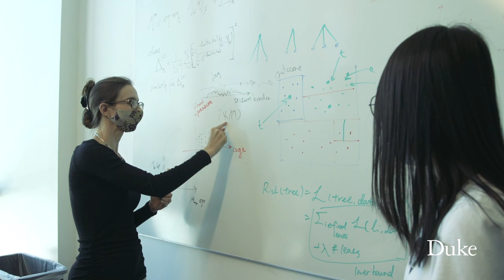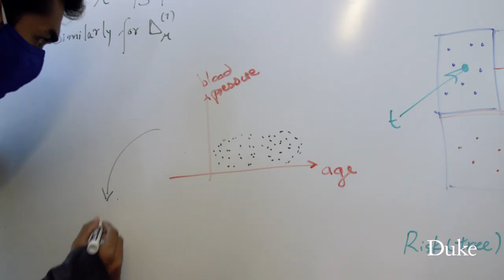Cynthia Rudin Wins $1 Million Artificial Intelligence Prize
Whether preventing manholes from exploding, spotting patterns in criminal activity, or optimizing the care of critically ill patients, Duke University computer scientist and engineer Cynthia Rudin wants artificial intelligence (AI) to show its work. Especially when it’s making decisions that deeply affect people’s lives.

While many scholars in the nascent field of machine learning have been preoccupied with eking out fractional improvements in the performance of AI algorithms, Rudin wanted to use AI’s power to help society. She chose to pursue opportunities to apply machine learning techniques to important societal problems, and in the process, she realized that performance can be improved more rapidly when humans can see inside the algorithm and understand what it is doing.

Now, after 15 years of advocating for and developing “interpretable” machine learning algorithms that allow humans to see inside AI, Rudin’s contributions to the field have earned her the $1 million Squirrel AI Award for Artificial Intelligence for the Benefit of Humanity from the Association for the Advancement of Artificial Intelligence (AAAI). Founded in 1979, AAAI serves as the prominent international scientific organization serving AI professionals.

𝐅𝐨𝐥𝐥𝐨𝐰

MB01QFKCCS9NVSS